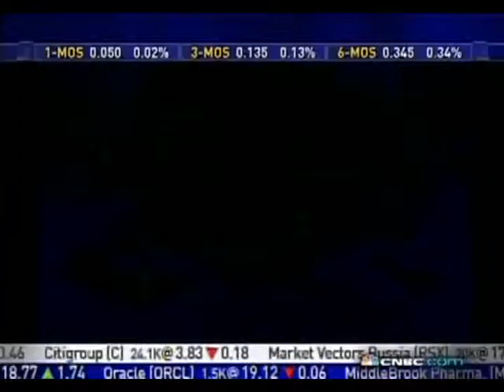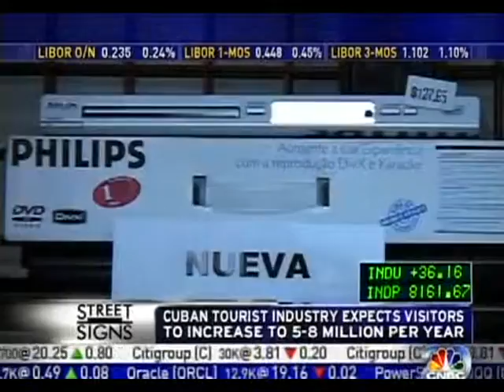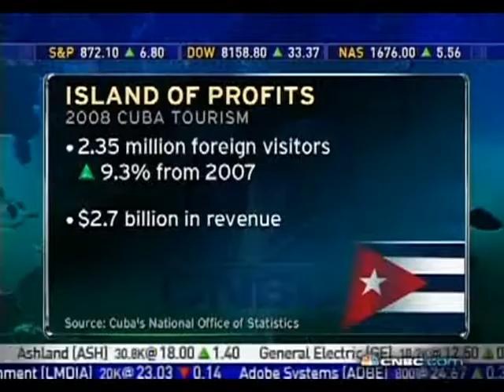CNBC Street Signs, April 17, 2009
Walter Berukoff, one of the few foreigners who have made a fortune in Cuba, tells CNBC why Cuba matters.